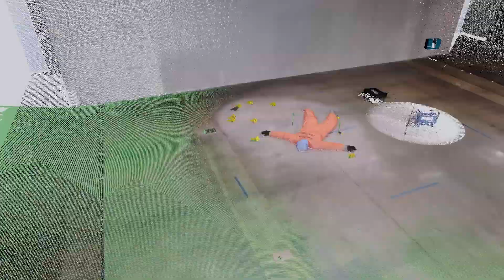Reconstructing Crime Scenes with FARO Freestyle 2 and Focus Premium Laser Scanners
In this video, we demonstrate the power of combining the FARO Freestyle 2 and Focus Premium to quickly and accurately scan a mock crime scene.

Watch as we capture detailed data using these advanced tools and then seamlessly integrate the scans with FARO SCENE software and FARO Zone 3D software to reconstruct the crime scene.

Applications:

- Law enforcement

- Forensic analysis

Learn more about how FARO supports the crime scene investigation and the Public Safety industry at: